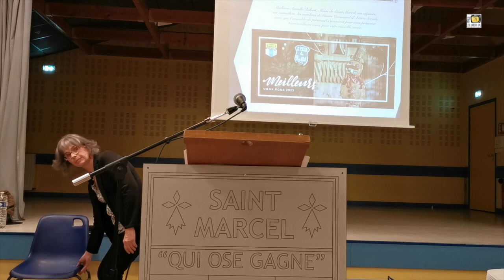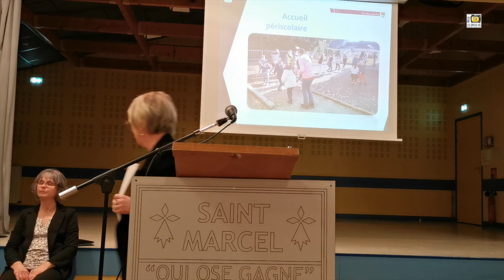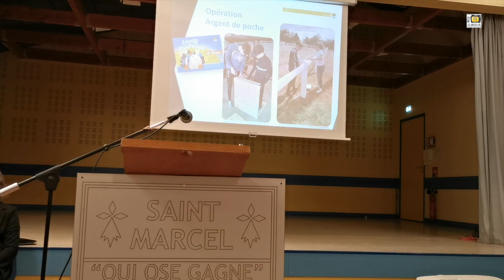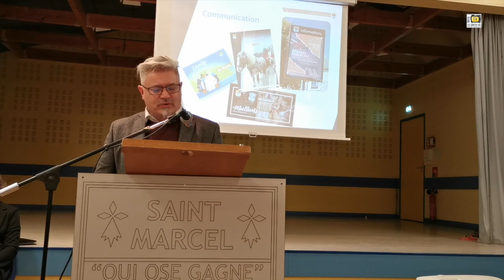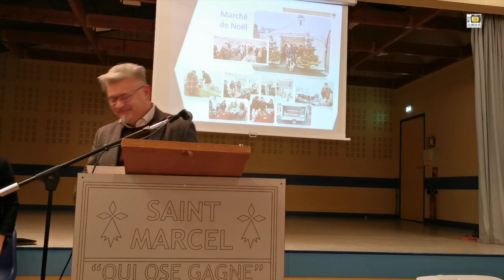Saint-Marcel. Revivez la cérémonie des voeux du maire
Saint-Marcel, le 20 janvier 2023. Revivez la cérémonie des voeux du maire, Armelle Robert.
00:00. Intervention du maire Armelle Robert et des élus pour présenter les réalisations de l'nanée écoulée
25:10. Le projet phare de 2023, une nouvelle cantine et garderie
26:30. Les kinés s'installent
26:50. le réaménagement du cimetière et de la place du monument aux morts
27:10. réflexion pour récupérer les eaux pluviales
27:30. Un projet de fresque avec le conseil municipal des enfants
28:13. La passerelle de La Née sur les rails
29:16. L'intervention de Jean-Luc Bléher, président de l'OBC